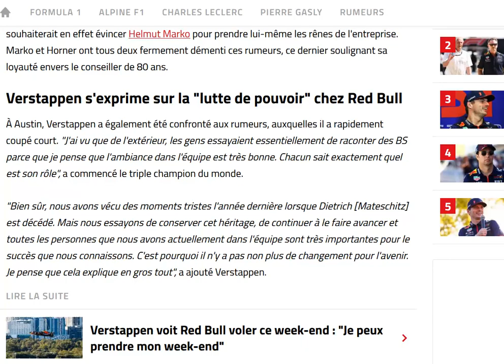Verstappen répond aux rumeurs de conflit chez Red Bull : BULLS**T !